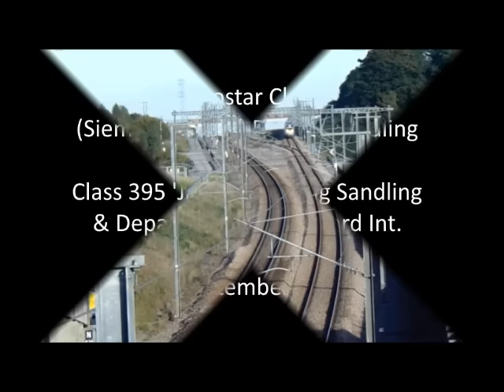New Class 374 Eurostar at Sandling + Javelin Departure from Ashford, 29 Sept 2015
I was lucky enough to catch one of the new Class 374 Siemens Velaro Eurostar sets passing Sandling on HS1 on Tuesday. After that I also filmed a Southeastern Class 395 Javelin passing Sandling station, followed by my departure from Ashford International towards St. Pancras on another Javelin.

This was filmed during my visit to the Romney, Hythe and Dymchurch Railway, the gallery from which can be seen

I am looking to acquire new camera equipment for my videos, but that is dependent on getting more of a Youtube following so please subscribe, share, thumb up and support if possible!

Copyright MKT Transport Media 2015.